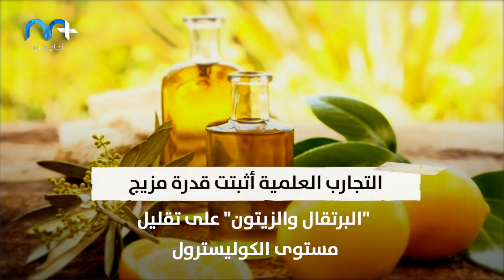تناول مزيج "الزيتون والبرتقال" يحميك من أمراض القلب، كيف ذلك؟